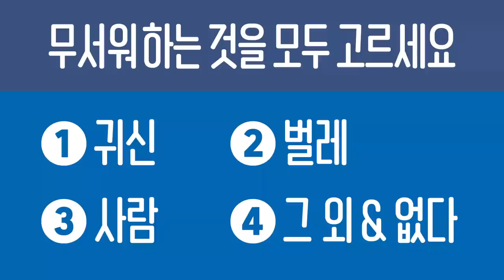[라이온즈tv] '무서운' 가을 오재일이 무서워하는 것은? 🎥 퇴근길직캠​​​​ (9.18 SSG전)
9월 중순인데 이렇게 덥다고? 아직 남은 늦더위 모두 물러가라~
추석 즈음의 납량특집, 무서운 것 모두 고르기!
다른 팀들에게는 2~3연승 정도 하고 있는 삼성 라이온즈가 가장 무섭지 않을까요? 🤔